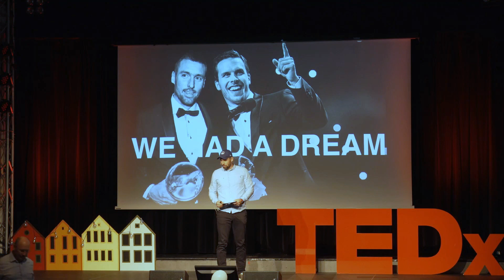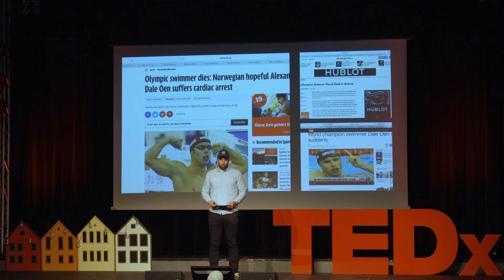We Had a Dream | Robin Dale Oen | TEDxBergen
After the sudden death of his brother Alexander, Robin decided to follow their joint dream and start a charity for youths. This talk inspires to move on from grief and create legacy for future generations. Robin is a Norwegian swimmer who set several national records in swimming. He represented the Norwegian National Team for 10 years with finals in both the Europeans and the world championships. He is now leading the not-for-profit foundation The Dale Oen Experience. It aims at facilitating experiences and mastery among children and youth of all backgrounds through tours, expeditions and other activities in long fjords and on high mountains with focus on technology and science. The Dale Oen Experience has become one of the biggest foundations in Europe with around 30.000 visitors a year, they have conferences each year that hosts 10.000 youth participants, they have 2 science ships, 2 centers on two locations, The Dale Oen Experience has also their own Youexplore Academy with participants from several countries, and they have several columns in Norway, the US and Russia. This talk was given at a TEDx event using the TED conference format but independently organized by a local community.